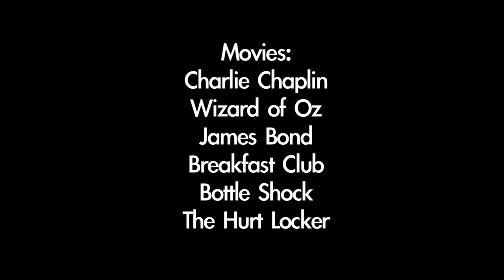Through The curtains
A green screen project!